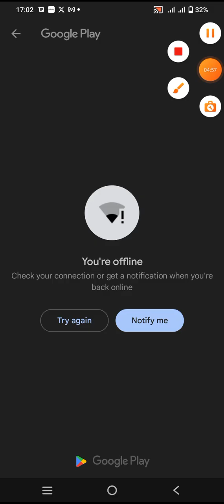Find the Alien 👽 2 Gameplay Walkthrough part 1 Tutorial Stone Age Full levels (ios, Android).